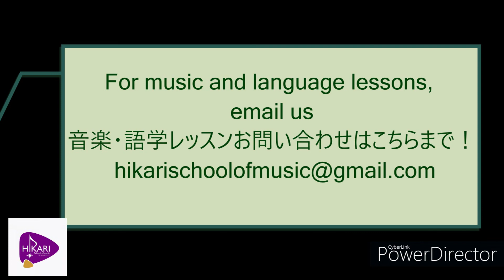Aiko Kabutomushi (beetle) piano cover by Yuka/ aiko かぶとむし カバーに挑戦してみた！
HIKARI School of Music 　ヒカリ音楽学校（ケニア）

We provide lessons on piano, violin, ukulele, guitar, saxophone, clarinet, flute, recorder, voice, cello, drums / Spanish, Japanese, French, Swahili, English
格安オンラインレッスンやってます！
ピアノ、バイオリン、ウクレレ、ギター、サクソフォン、クラリネット、フルート、リコーダー、ボイトレ、チェロ、ドラム　＋スペイン語、日本語、フランス語、スワヒリ語、英語